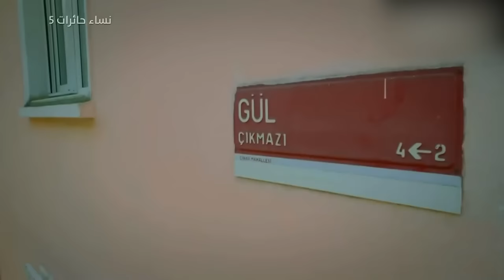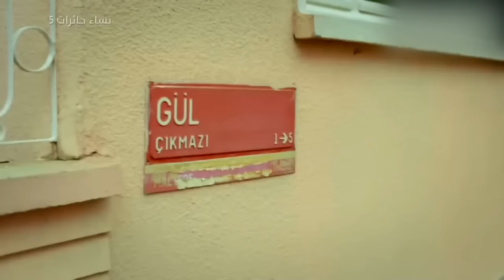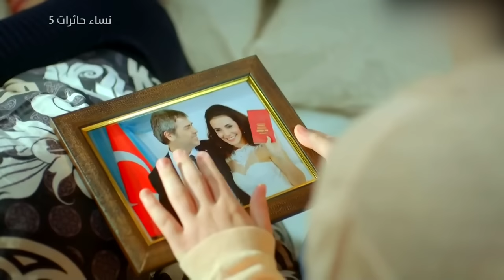‎نساء حائرات 240 Nisa Hairat